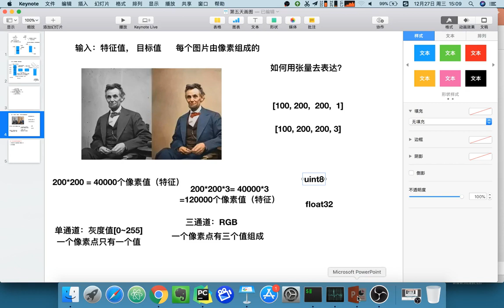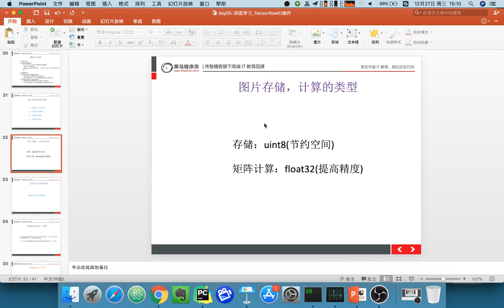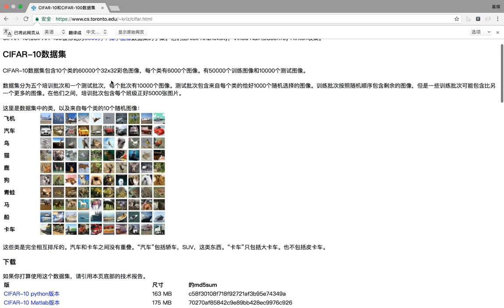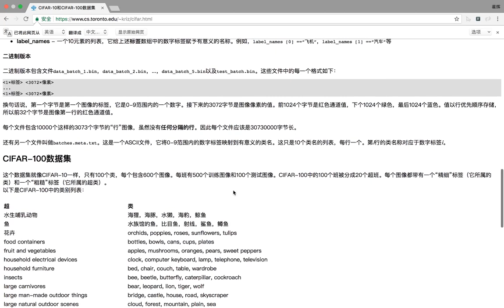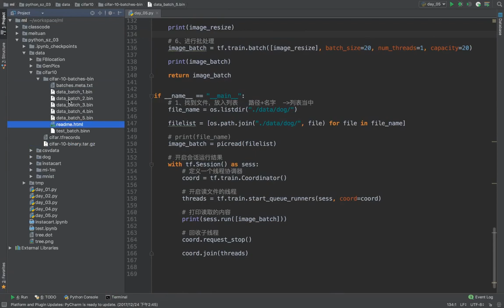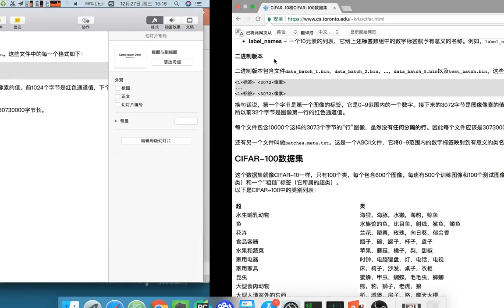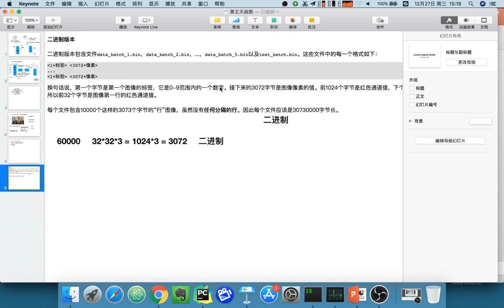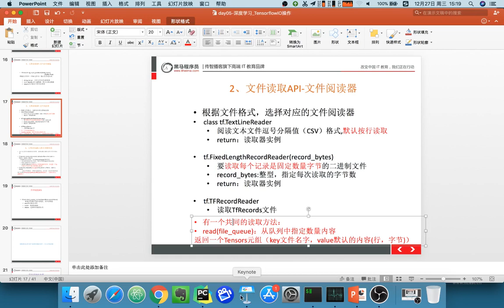23 深度学习丨06 文件读取分析存储丨03二进制文件读取分析